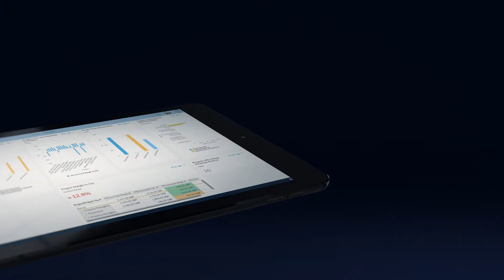SAP Business ByDesign para Servicios Profesionales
El futuro de sus Servicios Profesionales empieza aquí. El ERP SAPByDesign le permite pasar de un entorno tradicional a uno entorno digital, con una solución ERP integrada en la nube.

Obtén una vista centralizada de tu negocio a partir de una sola fuente de información con informes y análisis en tiempo real.

¿Quieres ver más?